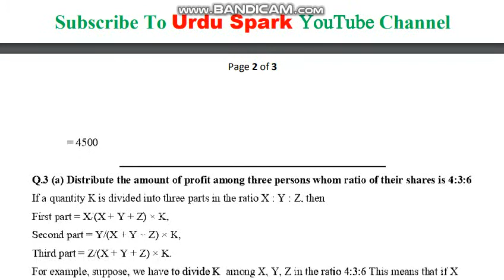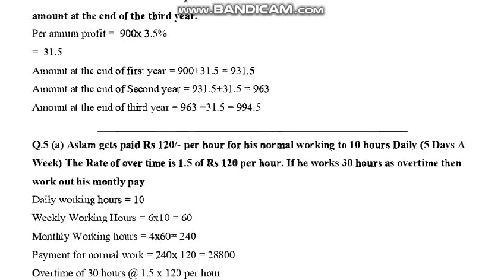AIOU Code 247 Solved Assignment No.1 Autumn 2020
Subject: Mathematics-I
Solved Assignment No.1
Level: Matric
Credit: Half
Semester: Autumn 2020
***Last Dates Of Submitting Assignments***
Full_Credit_Book
Half_Credit_Book
NOTE:
Dear Students!